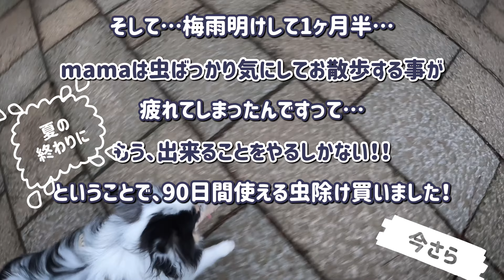人も犬も猫も気をつけて！東洋眼虫🪰眼に寄生虫🪱